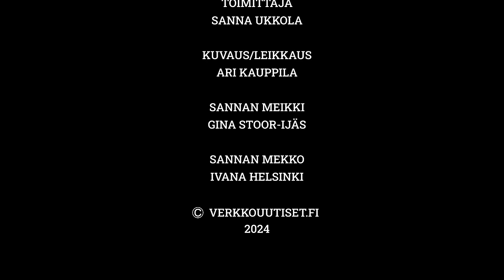Timo Vornanen uhriutuu ja syyttää muita!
Timo Soini, Eeva Lehtimäki ja Timo Haapala analysoivat Timo Vornasen ampumiskohun poliittisia seurauksia.